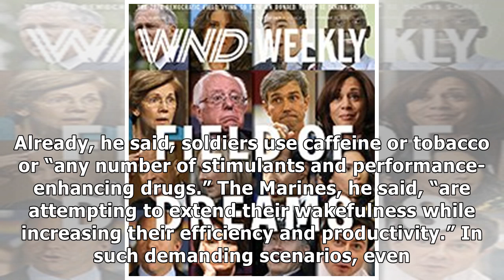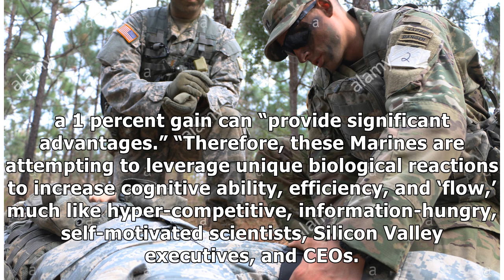Officer suggests LSD for U.S. soldiers